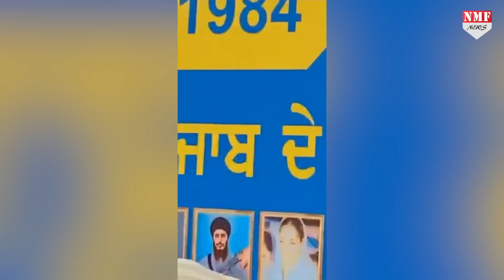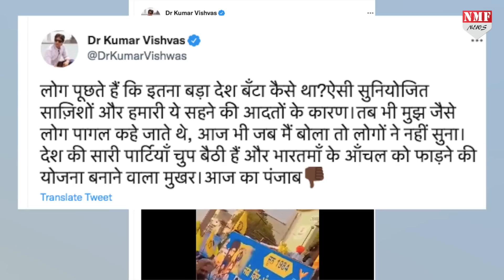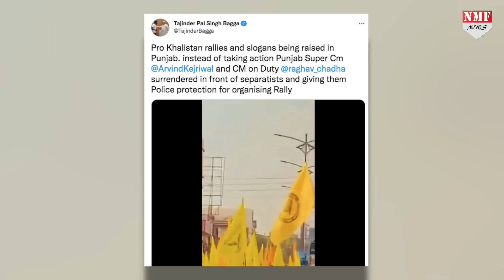हर मुद्दे पर गाल बजाने वाले केजरीवाल पंजाब में कर रहे खलिस्तानियों की मेहमान नवाज़ी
राज करना है हर हाल में चाहे उसके लिए तोड़ना पड़े या बाँटना पड़े उससे कोई गुरेज़ नहीं है। जी हाँ 1947 में देश का बँटवारा हुआ और ज़िम्मेदार जिन्ना और नेहरू क्यूँकि इन दोनों को राज करना था किसी भी हालत में और फिर उन्होंने देश के दो भाग कर दिए । अभी वही पंजाब में केजरीवाल कर रहे है। ऐसा आरोप भाजपा और उनके करीबी कुमार विश्वास की तरफ़ से लगाए जा रहे हैं।